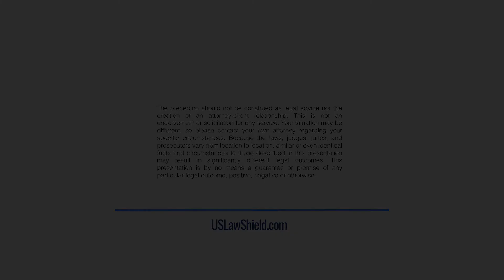"Help! Rape!" Using Deadly Force to Defend a Third Party - Pennsylvania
Sexual assault stories have dominated the news recently, and we have received many questions about defending others against sexual assault and rape. We reached out to Independent Program Attorney Justin McShane to get the answers to your legal questions on defending a third party against rape and sexual assault.